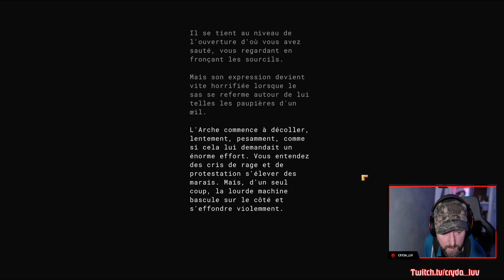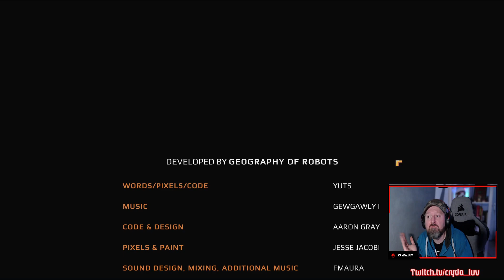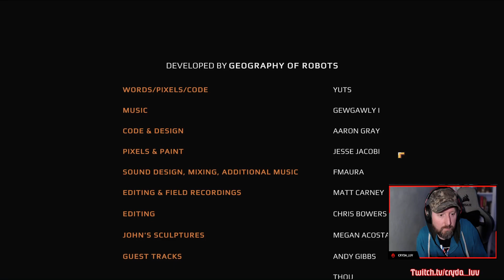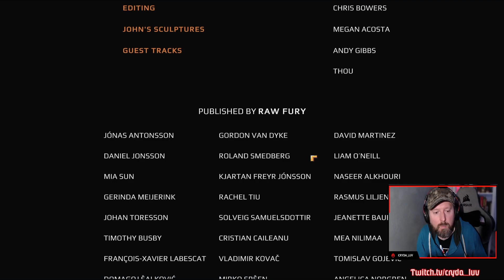NORCO...INCIDENCE... Partie 05, la fin approche...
Le Grand final !!! Enfin la vérité !!!